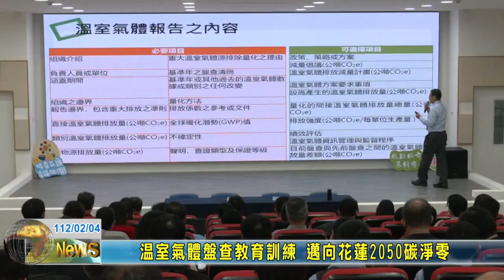20230204 05 溫室氣體盤查教育訓練 邁向花蓮2050碳淨零